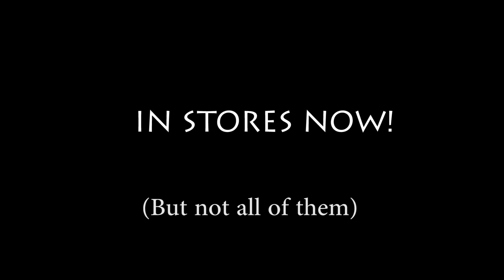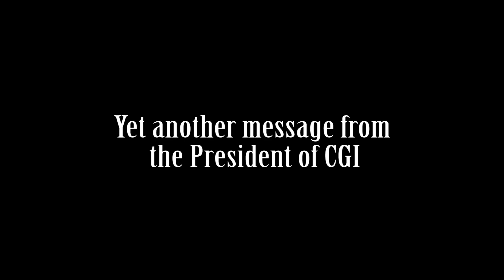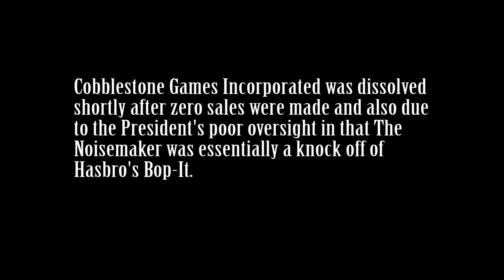Cobblestone Games Inc. presents!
Follow the production line to see what new and exciting games you want to play!